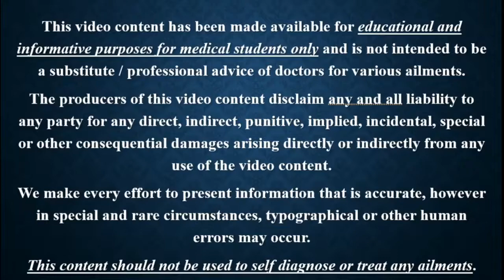Lec 11 Primary Amenorrhea Gonadal Dysgenesis